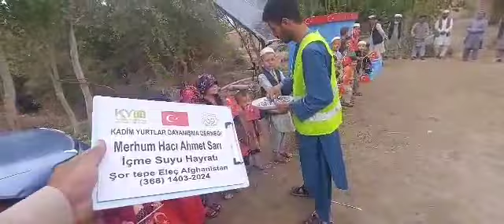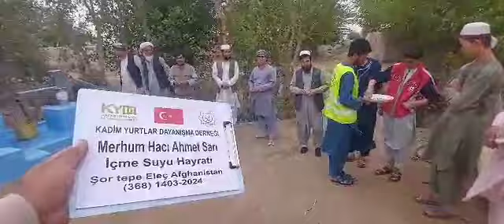23 10 2024 Türk Yurtlarında İçme Suyu hayratı 5